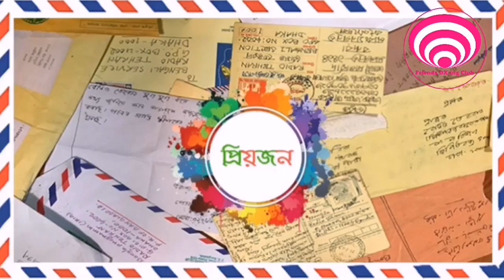প্রিয়জন | রেডিও তেহরান | ২১ আগস্ট ২০২৩ | Radio Tehran